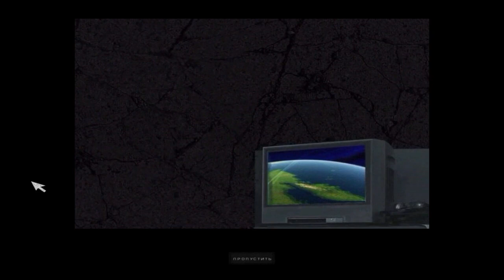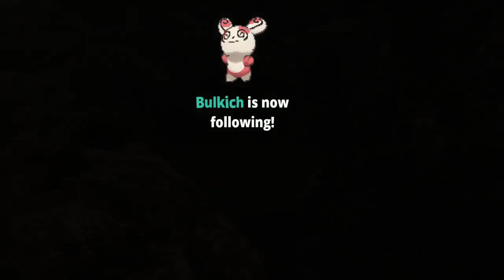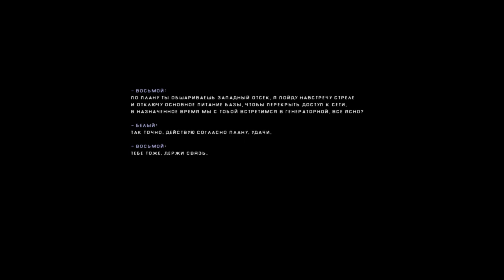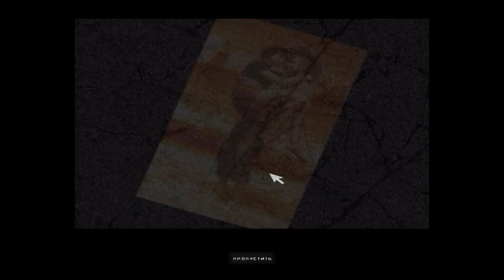Instinct (часть 1)